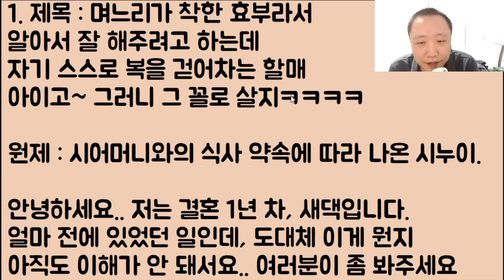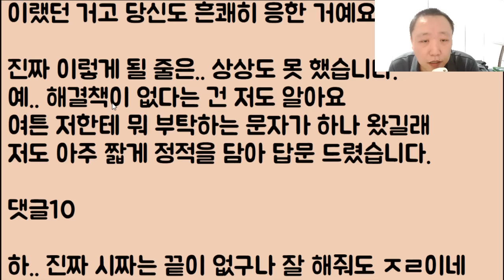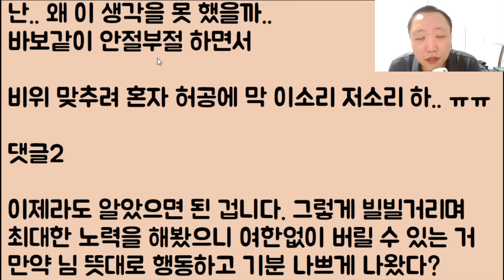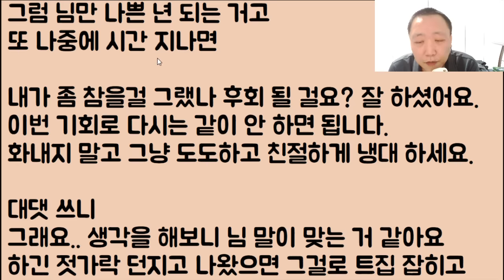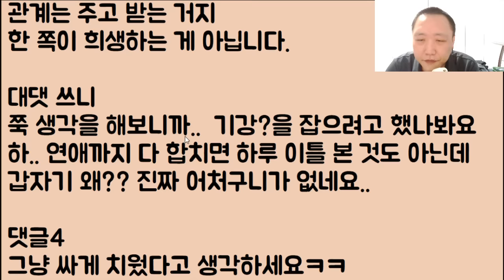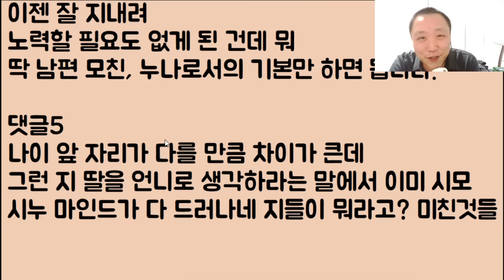[해 줘도 ㅈㄹ..😝😝😝] 며느리가 착한 효부라 알아서 잘 해주려고 하는데 자기 스스로 복을 걷어차는 할매;; 아이고~ 그러니 그 꼴로 살지ㅋㅋㅋㅋ